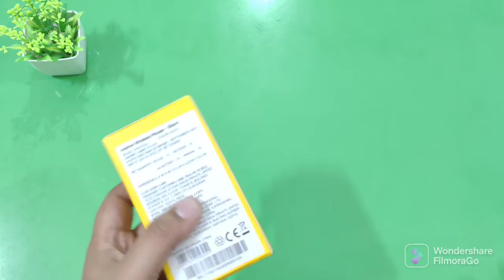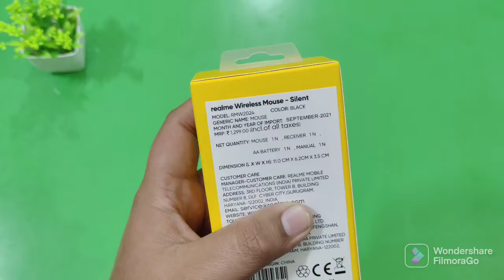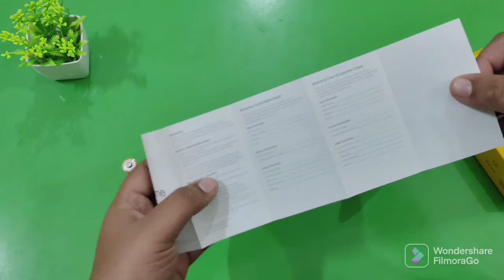UNBOXING | REALME WIRELESS MOUSE | NO NOISE | QUICK RESPONSE | FULL REVIEW | TRUTH | PRO'S AND CON'S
Hello everyone so we are going to unbox wireless mouse from realme realmewirelessmouse it is so amazing but also have some disadvantages so enjoy the full detailed review of realme mouse and Plz watch full video and Plz Plz Plz it is a humble request subscribe to my channel and press the bell icon Plz so enjoy the video.